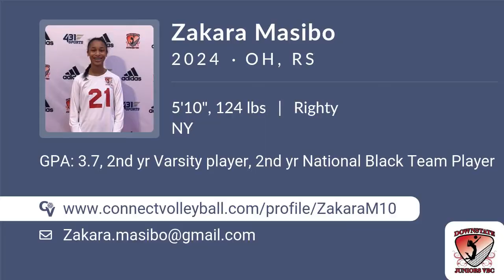Zakara Masibo Volleyball Highlights - NY 2024 - OH. RS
Zakara Masibo Recruiting Video.